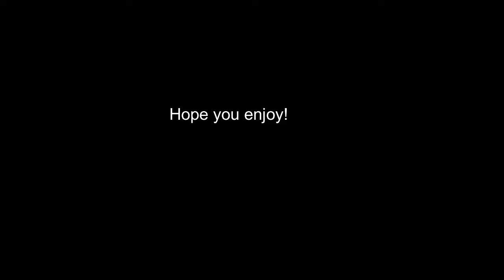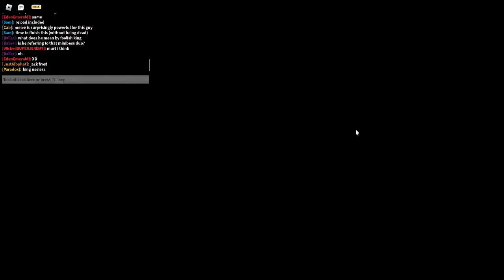What Midnight Horror Events Are Like With Hackers Helping You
Yep! Its a hacker. It is kinda rare to see one in this game because of Roblox's banning system.

!PLEASE SEE! IF THE LINK SENDS YOU TO A LOGIN/SIGN UP PAGE, DO NOT LOGIN/SIGN UP.

Wanna buy some Classic Clothing? Heres some links to some clothing!